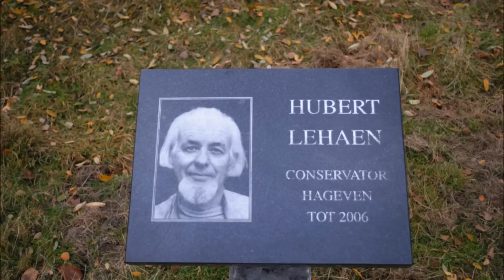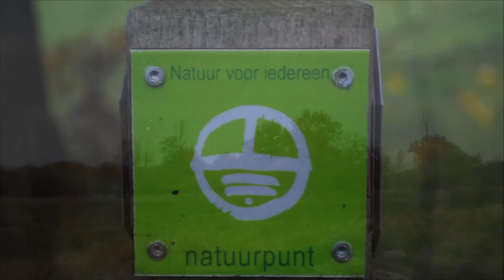Herfst in het ,Hageven'Nov 2012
Een herfstwandeling in het ,hageven'(Neerpelt-Lim- b)